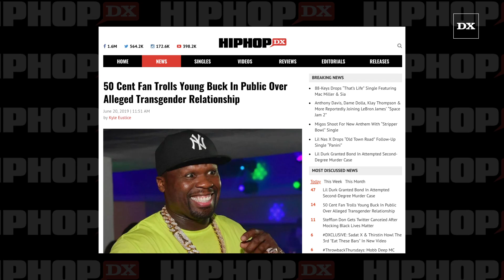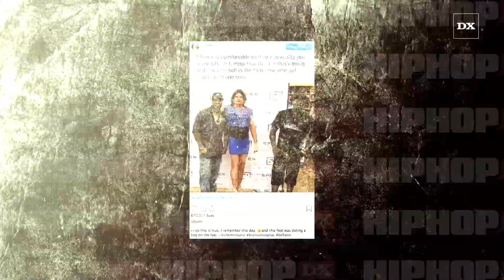50 Cent Fan Trolls Young Buck In Public Over Alleged Transgender Relationship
A seemingly aggressive 50 Cent fan pulled up on Young Buck while he was grocery shopping and wanted to talk about his beef with the Power exec.